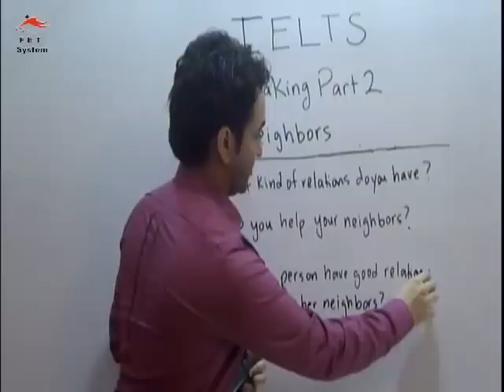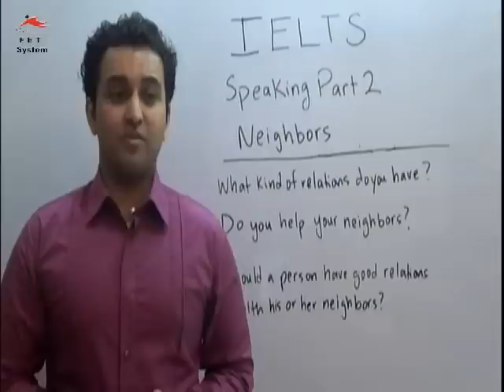IELTS Speaking Test Part 2: Neighbors FET SYSTEM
FET SYSTEM is the largest free IELTS preparation center in the world. FET SYSTEM is providing over 1,000 free online lectures for the IELTS course. Students of FET SYSTEM have been successful in getting more than Band 8 in their IELTS exam.